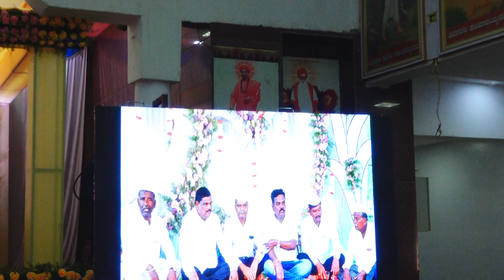July 9, 2023